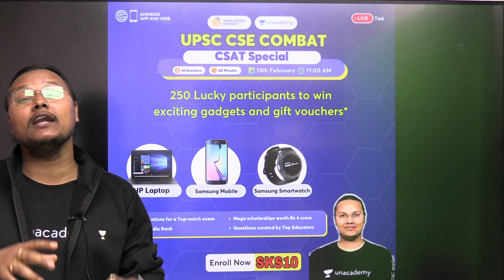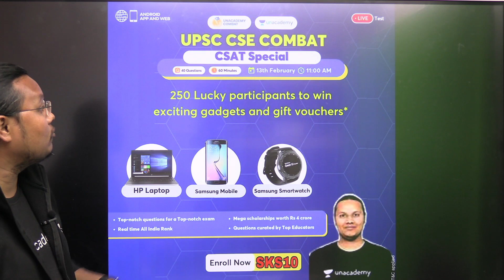UPSC CSE Combat | CSAT Special | 250 Lucky Participants to win Exciting Gadgets and Gift Vouchers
UPSC CSE  Combat CSAT Special on 13th February, 11 AM. Win exciting rewards and Rs10 Crore worth of scholarships.
Questions curated by top educators and All India Live ranking.